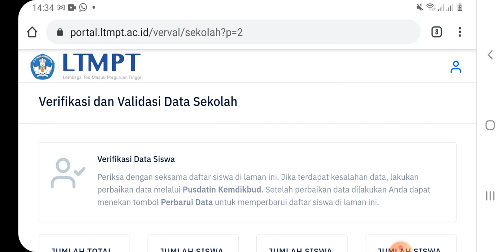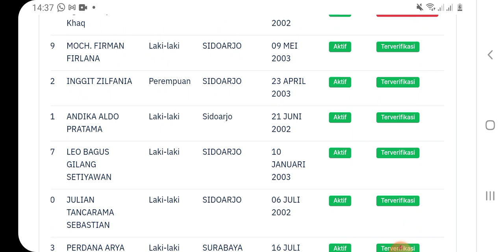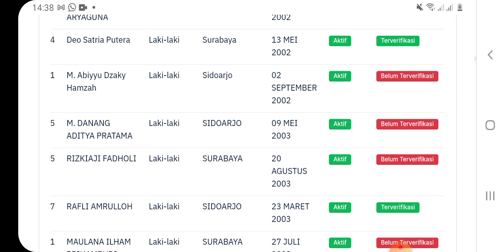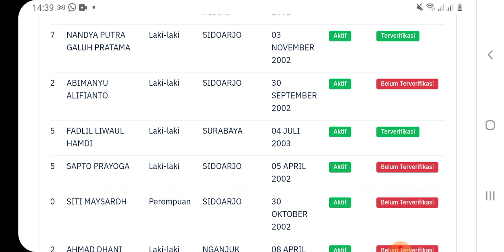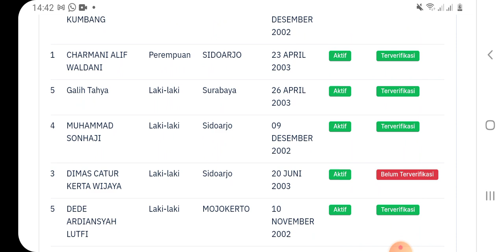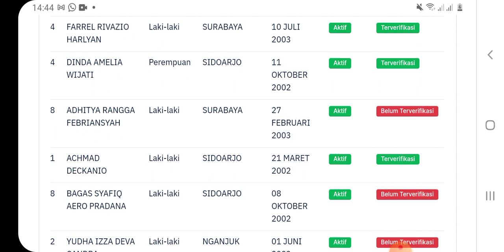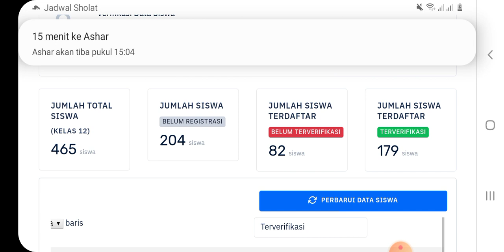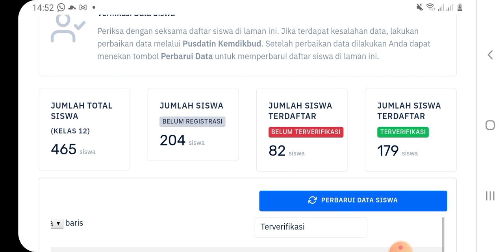DAFTAR SISWA DENGAN AKUN LTMPT 2021 TERVERIFIKASI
tayangan singkat ini berjudul DAFTAR SISWA DENGAN AKUN LTMPT 2021 TERVERIFIKASI

dalam video DAFTAR SISWA DENGAN AKUN LTMPT 2021 TERVERIFIKASI berisi tentang nama-nama siswa yang telah sampai pada tahap verifikasi akun LTMPT dengan warna hijau atau tak lagi merah (tak hanya aktif dan teregistrasi tapi hingga terverifikasi)

semoga info DAFTAR SISWA DENGAN AKUN LTMPT 2021 TERVERIFIKASI ini bermanfaat